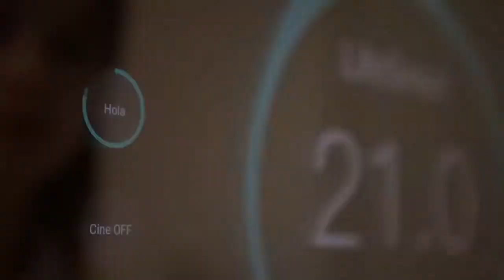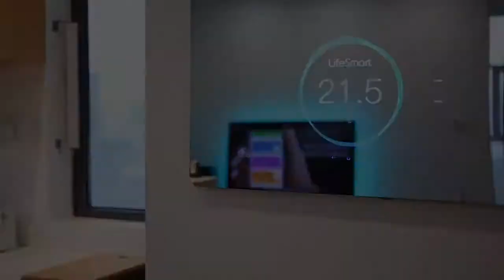Future Technology but you can enjoy now with LIFESMART Smart Home - Lifesmart Malaysia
Every single home will become a smart home,
every single office will become a smart office.
Visit our Lifesmart Showroom Near You now.

Our location:
Penang/KL/Johor Bahru/ Kota Kinabalu

Want to know more about LifeSmart product?
Find us now!